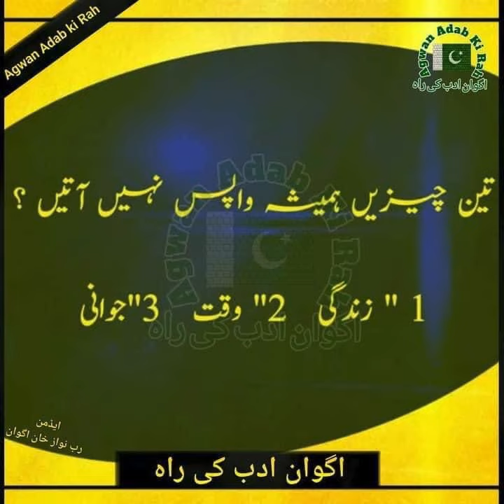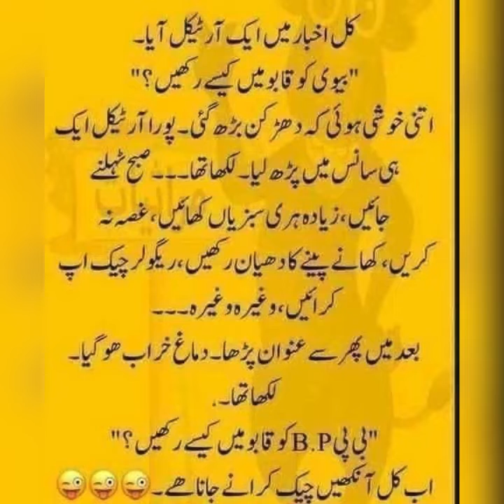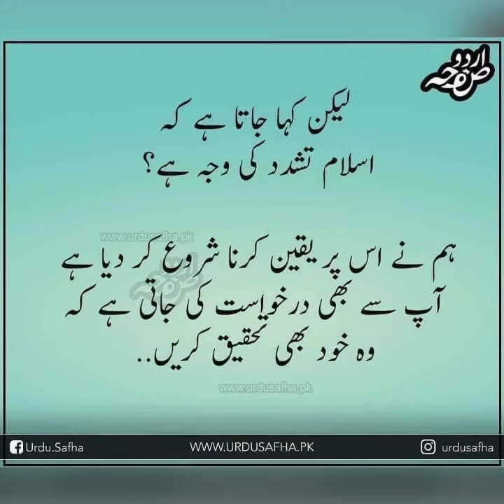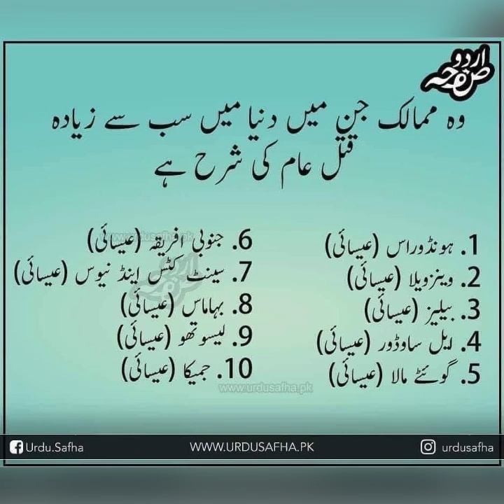رمضان مین تروائی کے وقت🥰